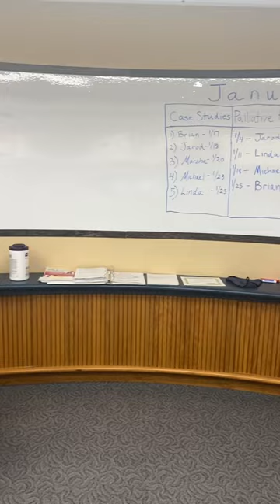Test Seminar Room